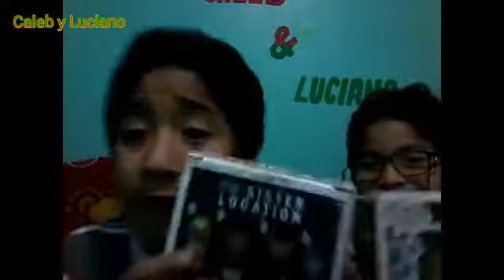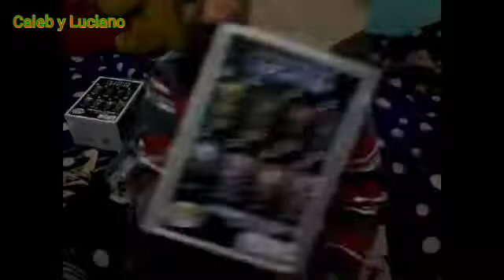!UNBOXING! Los (FUNKO POP) de Five Night At Freddy's Sister Location y FNAF 4.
Mi primer videoooo y los funkos estan geniales